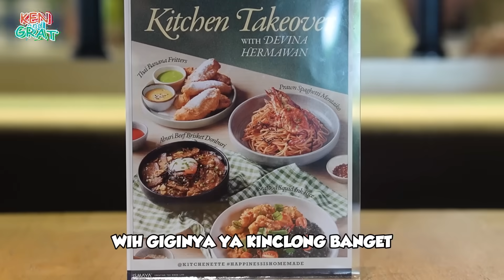CHEF DEVINA MASTERCHEF SEJAGO APA SIH ?? KITA REVIEW JUJUR...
Akhirnya kita bisa cobain masakan salah satu masterchef paling viral
Chef Devina Hermawan dan makanannya banyak dari pasta sampe pisang goreng
kira-kira sejago apa ya?